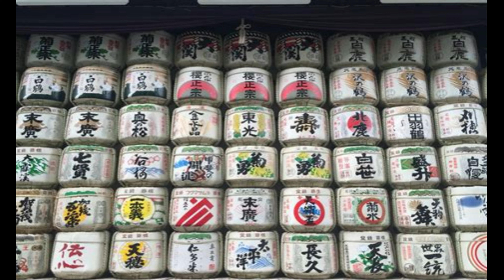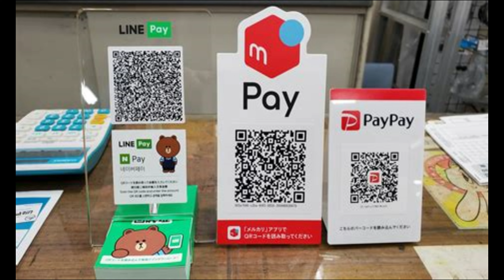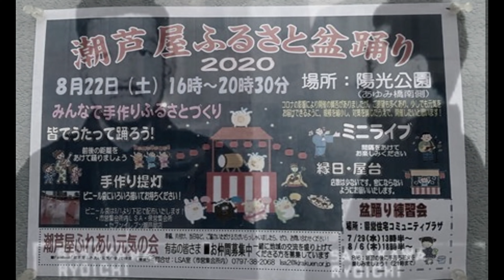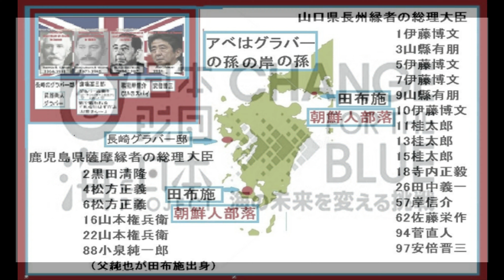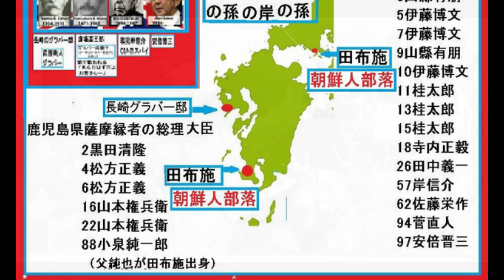戦後からの洗脳 多布施と言うものを遡って理解してみる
山口県の多布施と言う地域の出身者には、総理大臣が多い・・・その裏側で囁かれている秘密とは？この日本の根深い問題を探ってみる。

浜松　湖西鷲津　和食わらしべ　津本式究極の血抜き　熟成お刺身が食べられる　　お店です。　　お店HP
ご予約をお忘れなく！

自家焙煎珈琲　TaO（タオ）

「Dark to Light」ショートver.
世界に届け！コータロー

テレグラム　あしポテの館
入室希望の方は、下記アドレスにご連絡くださいね^^